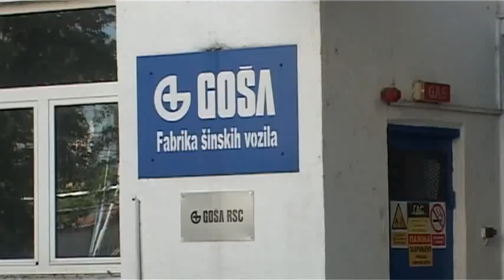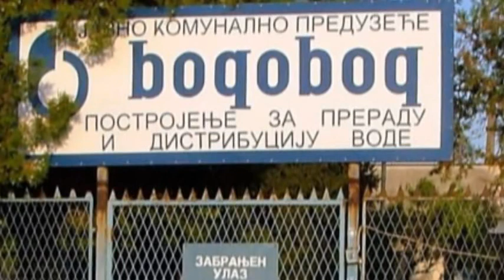Smed.Palanka - Vesti 30.8.2017